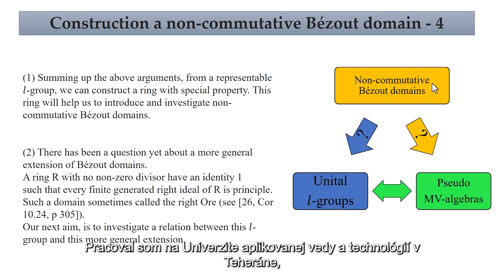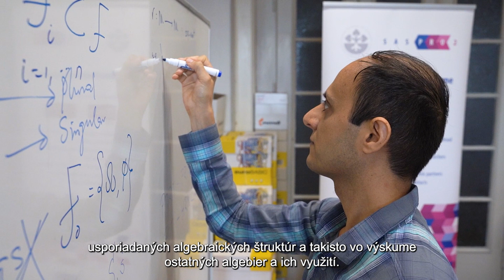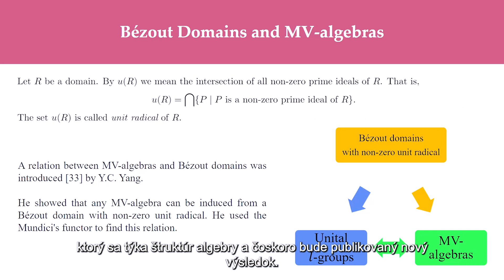Omid Zahiri - štipendista programu SASPRO 2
Omid Zahiri je štipendista mobilitného programu SASPRO 2 – programu SAV proti „odlivu mozgov do zahraničia“.

Dr. Zahiri je vedec z Iránu, momentálne pôsobiaci na Matematickom ústave SAV, v. v. i.

Medzi jeho výskumné záujmy patria:

• Usporiadané algebraické štruktúry;
• Usporiadané skupiny;
• Logické algebry (MV-algebry, efektové algebry, algebry BL, and BCK algebry)

Od roku 2012 už publikoval viac ako 42 výskumných prác.

O jeho motivácii prísť na Slovensko sa viac dozviete vo videu.